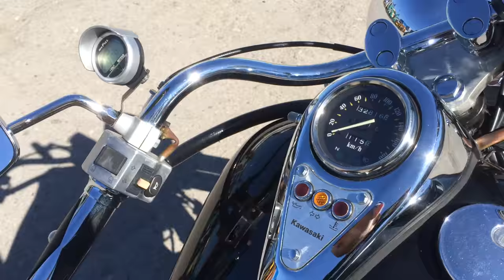VULCAN 800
Компания "АВТОБЭСТ" это:
• 15-ти летний опыт работы на Японских аукционах в качестве зарегистрированных членов;